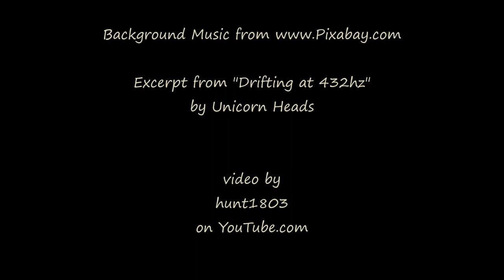Evening Sky - Boulder Valley, Montana - Oct 16, 2023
Soothing views of the sky at dusk.

Timelapse footage captured with a GoPro Hero9, processed with Windows MovieMaker software.

Excerpt from "Drifting at 432hz" by Unicorn Heads